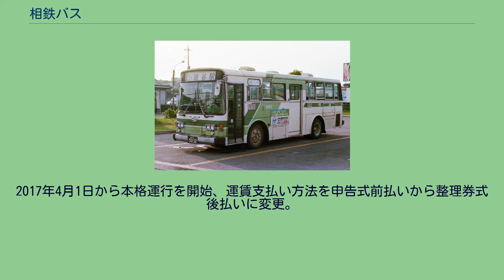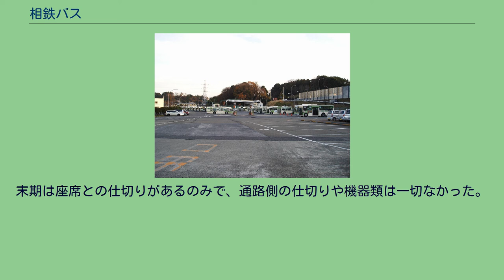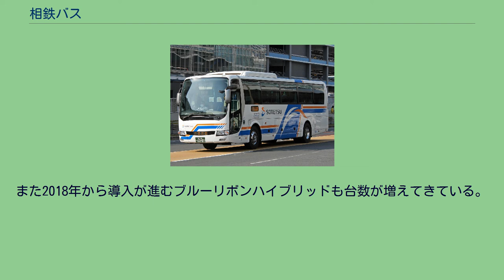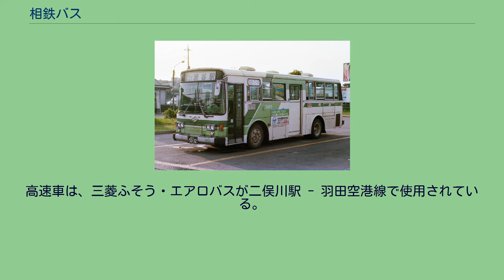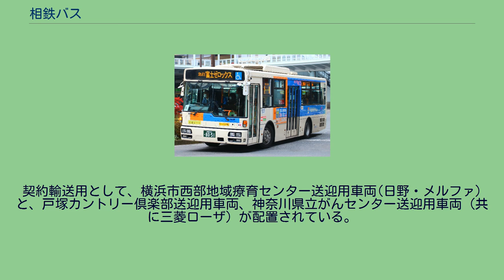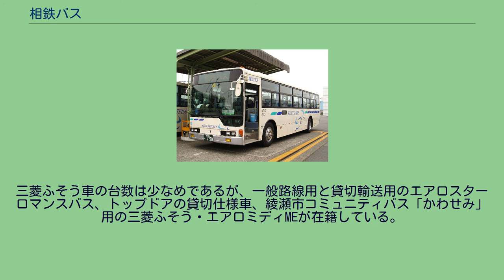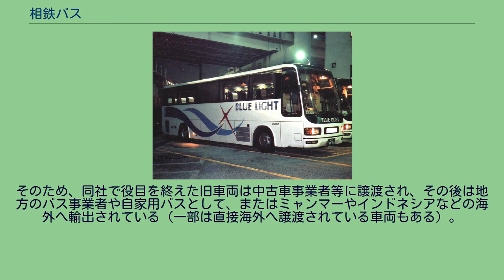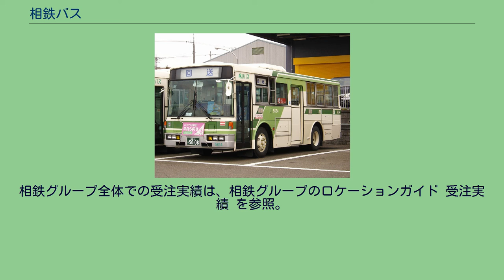相鉄バス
相鉄バス株式会社（そうてつバス）は、神奈川県横浜市西区に本社を置く、相鉄グループのバス会社である。
相模鉄道沿線の横浜市内および神奈川県央地域県央部で、路線バス・中距離高速バスなどを運行する。
相鉄ホールディングスの完全子会社。
相模鉄道が直営で行ってきたバス事業（相模鉄道自動車部）を分社化し、運営の効率化と収益改善を図るために設立された。
本項では、相模鉄道および相鉄ホールディングスのバス部門など、相鉄バスの起源となった組織・事業についても記述する。
主な運行エリアは、相模鉄道沿線の横浜市（神奈川区・港北区・緑区・旭区・戸塚区・瀬谷区・西区・保土ケ谷区・中区・南区）、神奈川県央地域（大和市、海老名市、綾瀬市、座間市、高座郡寒川町）を基盤とする。
かつては横浜駅西口 - 和田町 - 二俣川駅北口、二俣川駅北口 - 桜木町駅・県庁前、二俣川駅北口 - 本厚木駅などの長距離系統もあったが、1980年代から2000年代にかけて不採算路線の大部分が整理され廃止された。
この結果、1996年の再編時に本厚木駅乗り入れ路線が消滅して厚木市内には路線を持たなくなった。
現行路線は鉄道駅同士を結ぶ路線、各駅と住宅街を結ぶ路線が多くを占める。
また複数営業所が共管する路線はなくなり、1つの系統は全て同一の営業所が単独運行している。
他社にはみられない特徴として以下のものがある。
相模鉄道自動車部が1950年にバス事業を再開し、二俣川営業所（初代）を開設して以来、営業所の場所や名称も変遷を遂げている。
過去の営業所と現行営業所の関係は以下のとおり。
二俣川営業所→一般路線を旭へ移管後、横浜営業所（現）へ統合 大和営業所→綾瀬営業所へ移転 横浜営業所（初代）→西横浜営業所→横浜営業所（現）へ移転 三ツ沢営業所→貸切バスを二俣川へ移管後、横浜営業所（現）へ統合 保土ケ谷営業所→旭営業所へ移転 川崎営業所・東京営業所（観光バス専門）→廃止 2012年（平成24年）7月以降は、以下の3つの営業所を持つ。
各営業所の担当路線の詳細については「現行路線」を参照。
バス事業の分社化により、2001年に相鉄バス株式会社が設立されるまでは、相模鉄道のバス事業は電鉄直営であった。
また現在の相模鉄道は、戦時統合の時期に大東急への合流を経て、現在のJR相模線に当たる路線を開通させた戦時買収私鉄の相模鉄道が、現在の相鉄本線に当たる路線を運行していた神中鉄道（じんちゅうてつどう）を合併することにより成立した企業である。
そのため、合併前の相模鉄道と神中鉄道、合併後の相模鉄道の歴史から、バス事業に関連する部分を抜粋してまとめる。
神中鉄道は星川停車場開業に伴い、自社路線と省線横浜駅の鉄道未成区間を連絡輸送するため、1926年より星川停車場 - 横浜駅間で乗合バス事業を行った。
その後、1929年の西横浜停車場の開業により、乗合バス事業は短期間で中止された。
こうした自社鉄道路線の未成区間の暫定輸送として乗合バス事業を行った形態は、1913年（大正2年）4月15日に京王線の未成区間で暫定的に乗合バスを運行した京王電気軌道（現：京王電鉄）に類似する。
しかし京王電気軌道がまもなく沿線地域の中小事業者を買収して乗合バス事業を再開したのとは対称的に、神中鉄道のバス事業は戦後に相模鉄道となってから復活するまで再開されることはなかった。
その一方で、現在のJR相模線に当たる路線を開通させた相模鉄道は、自社沿線の上溝 - 厚木間の乗合バス路線を愛高自動車商会から譲受し、相模原地区にて乗合バス事業も行っていた。
しかしその後に大東急入りしたため、戦時中に相模線沿線のバス路線を東海道乗合自動車（現：神奈川中央交通）に譲渡し、バス事業から撤退した。
また戦時中に、相模鉄道は神中鉄道を吸収合併したものの、逆に自らが開通させた相模線部分を国に戦時買収されるなど紆余曲折を経て、鉄道路線は神中鉄道由来の部分だけが残ることとなった。
神中鉄道を合併した相模鉄道は、1945年の太平洋戦争終戦後に大東急を離脱し、他の電鉄系グループに属さない独立系の鉄道会社となった。
終戦後まもない1949年には乗合バス事業を再開し、相鉄本線沿線の横浜市内を中心にゼロからスタートした。
翌1950年には最初のバス営業所となる二俣川営業所を新設し、二俣川 - 保土ケ谷間で乗合バス事業を開始した。
1952年には貸切バス事業を開始し、二俣川営業所に貸切バス営業所を開設している。
戦後の復興とともに貸切バス事業は...